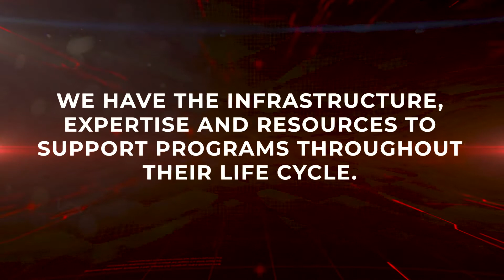Leonardo DRS Naval Electronics Capabilities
Leonardo DRS Naval Electronics has an unmatched track record in naval submarine and surface combat systems, tactical networks, communications, above water sensors, weapon systems electronics, radar and command and control solutions.

We are the largest and most successful Naval complex electronics supplier, delivering logistics and depot support for our products. In fact, we are the Technology Insertion Hardware (TIH) prime contractor for designing, testing, producing, and installing equipment on all US Submarines. Having 8 specialized facilities we take a customizable approach to provide the defense industry with quality and affordable support.

Our number one mission is to provide customers highly capable and reliable solutions by developing and modernizing complex electronic products and systems.